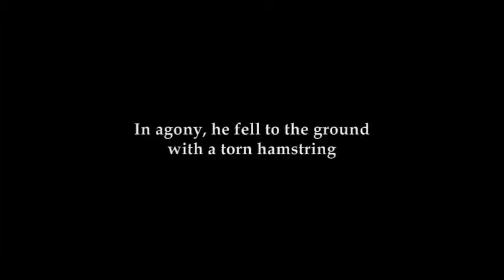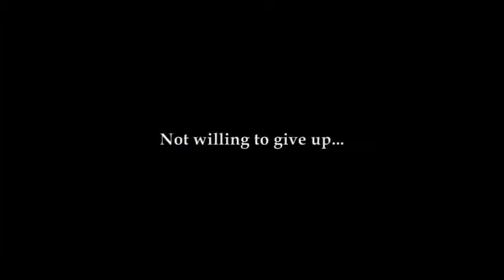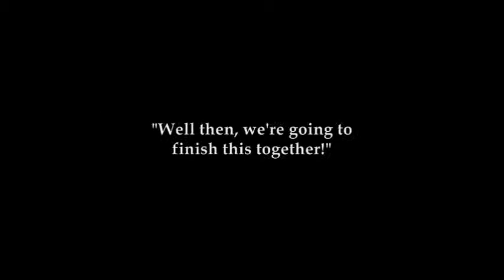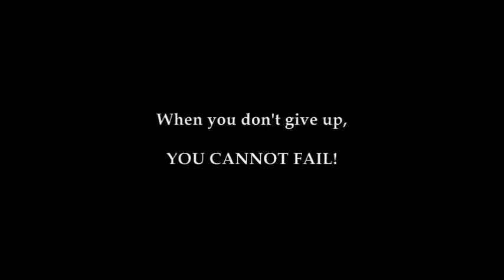Powerful Inspirational true story Don't give up!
One of the most inspirational and true Olympic story about love, not giving up, and triumph.